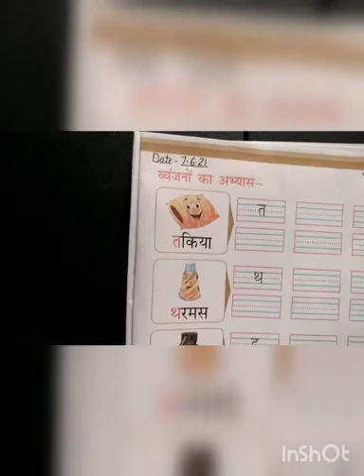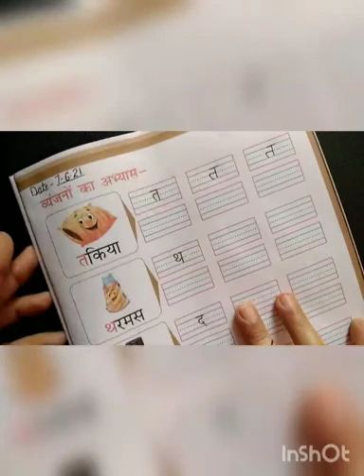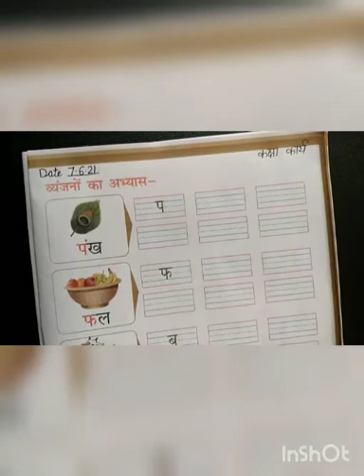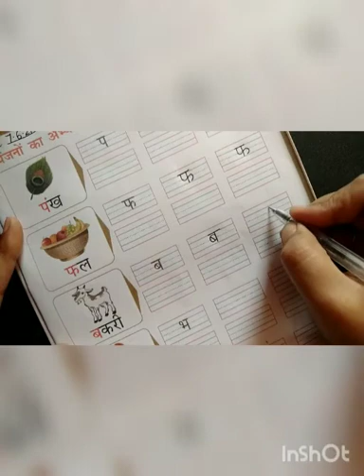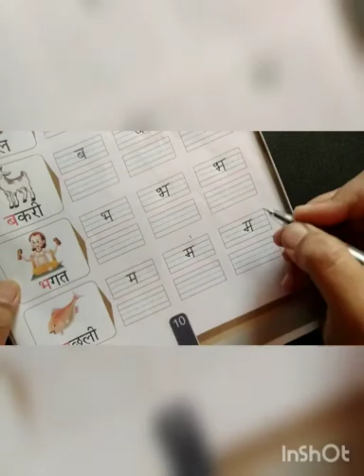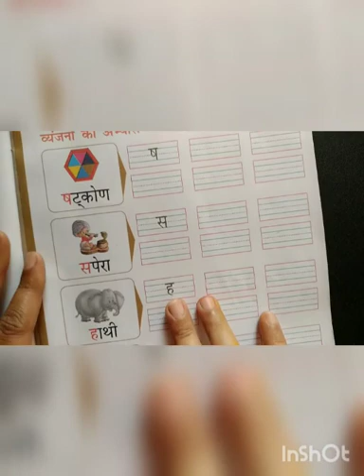Class-K. G Sub - Hindi, Shabd Lekhan varn Abhyaas (Group-2)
Kids will learn hindi varn